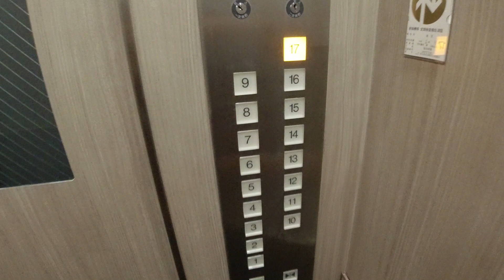アパートメンツタワー麻布十番 2LDK 92.09㎡ 最上階ペントハウス タワーマンション 東京建物 apartment tower azabujuban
物件概要
東京都港区麻布十番3-4-3
2007年
17階
590000円